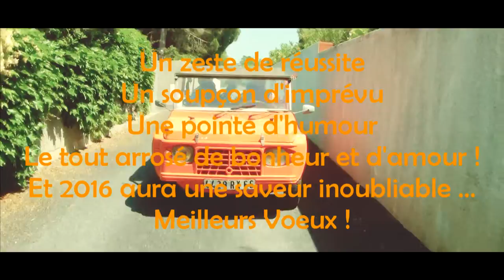BUENASUERTE - MEILLEURS VŒUX 2016.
Bonne chance, c'est l'aventure évocatrice de plaisir !

Réalisation - Image - Montage :
Jean Michel Rousseau.